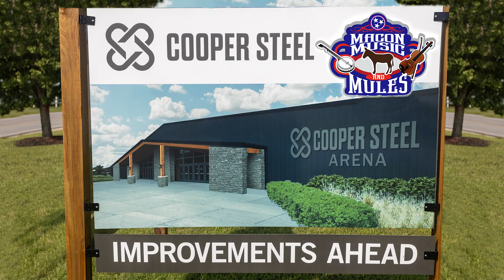MACON MUSIC AND MULES 2023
Here is a brief PROMO announcing the MaconMusicAndMules Festival in Shelbyville TN September 28, 29, 30, and October 1.  The American Mules and Music Foundation is teaming up with Uncle Dave Macon Days for this gala family event combining Mule Contests and Riding events, Live Music Concerts on 3 stages, and lots of Shade-Tree and Porch spontaneous gatherings in "Pickersville." For complete information visit the event